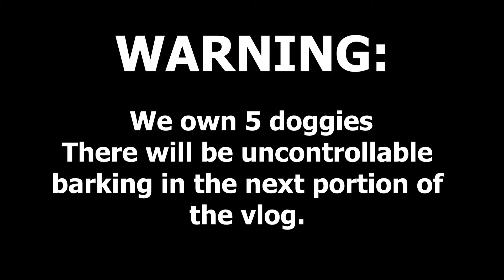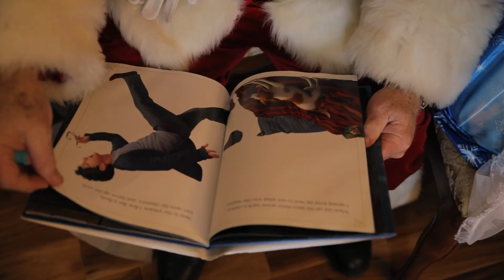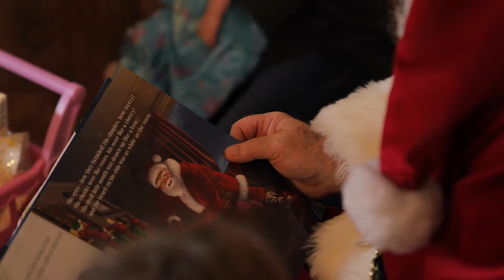Santa Clause came to Visit | Vlogmas 2019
This was such a special day for me.  Sophia had the most magical night.

df

Visit My Restaurant

3801 Lakeview PKWY #600

Shoot me a text